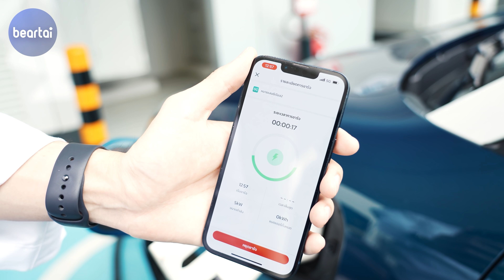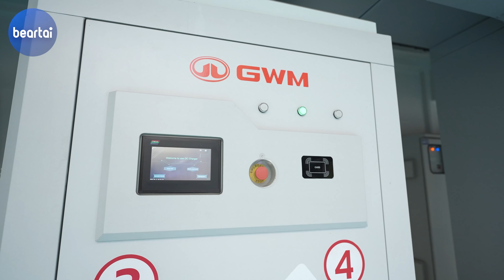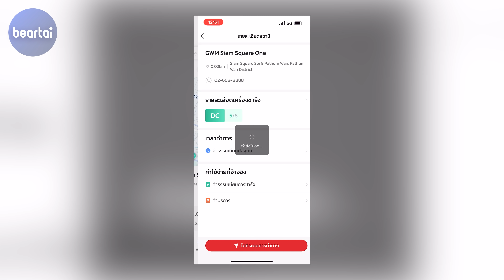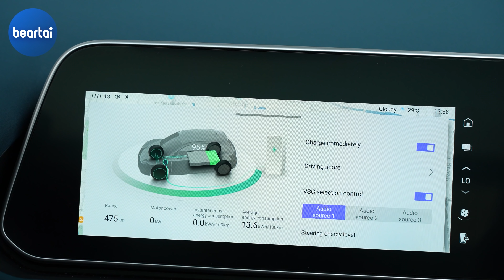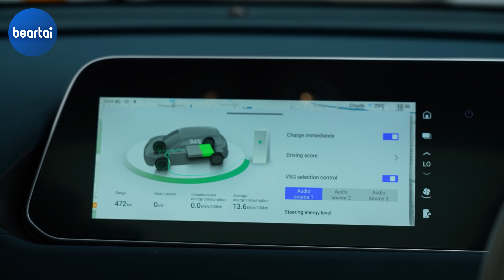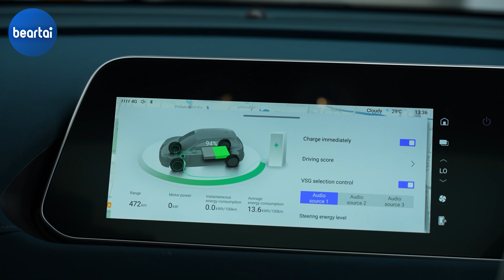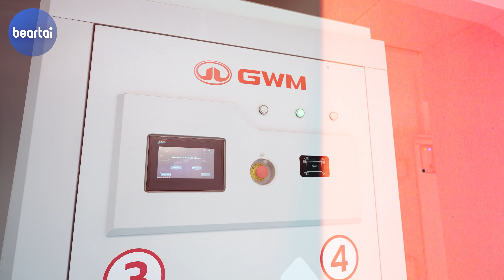พาดูสถานี Fast Charge ของ GWM ใจกลางสยามสแควร์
วันนี้ แพน-ศรุต จะพาทุกคนไปดู G-Charge Supercharging Station สถานี Fast Charge แห่งแรกในไทย จาก GWM ใจกลางสยามสแควร์ ซอย 7 !!! ขอบอกว่าผู้ใช้รถไฟฟ้าทุกแบรนด์สามารถไปใช้ได้ด้วยนะ ผ่าน “GWM Application” ซึ่งเขาจะมีออกเวอร์ชั่นใหม่ในวันที่ 7 มีนาคม 2565 เวลา 00.00 น. เป็นต้นไป ฟังก์ชันการใช้งานจะเป็นอย่างไร เรารวบรวมมาให้ชมในคลิปนี้แล้ว ไปดูกันเลย GWMTH GChargeSuperChargingStation

LINE:           @beartai